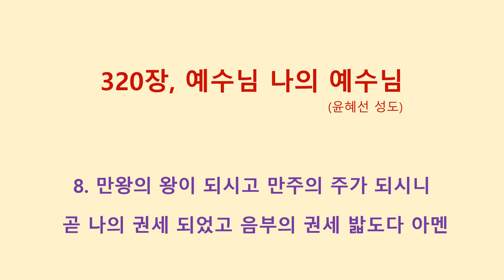215, 320장 (윤혜선성도)